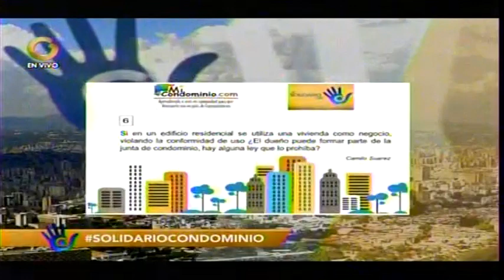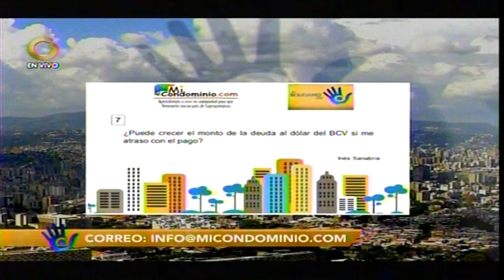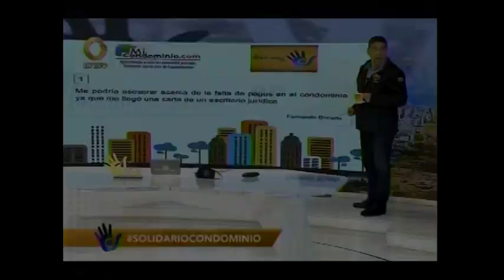¿El dueño de un apartamento viola el uso residencial ,con un negocio,puedo formar parte de la junta?